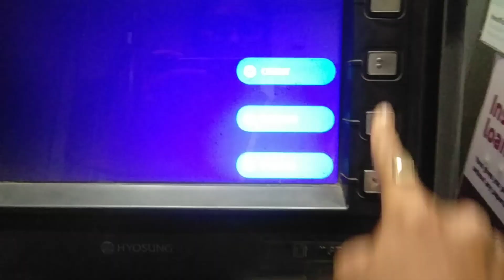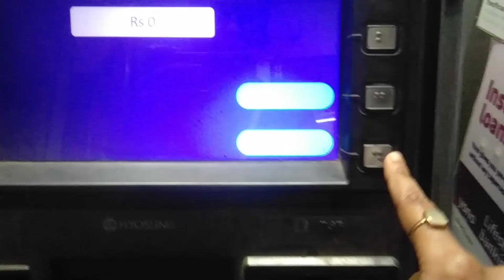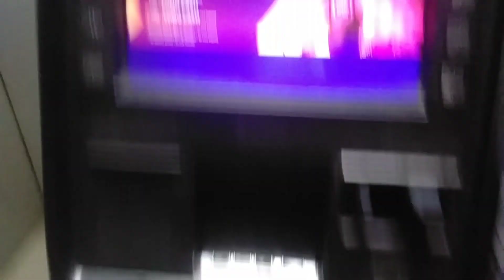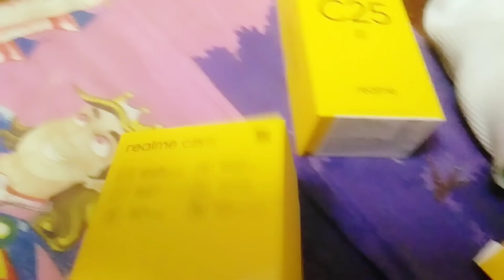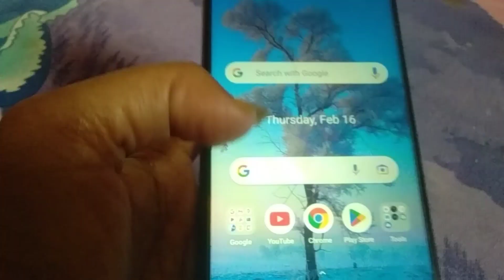Realme c25s honest short review ll ajj mei popat ban gai thag diya Mujhe 😎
Realme c25s mobile price 11000

😍 : l sincerely thank all of u, my lovely subscribers and also my viewers for chosing to click on my video.Really appreciate from all my😍

**Copyright : All the content published on this channel is protected under the copyright law and should not be used / reproduced , in full or part , without the creator's ( pujas vlogs) prior permission.